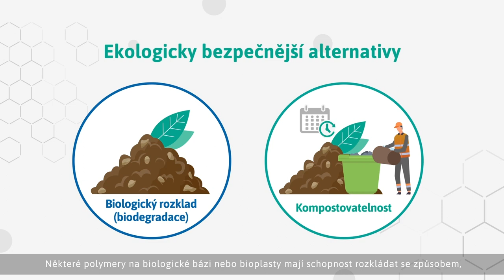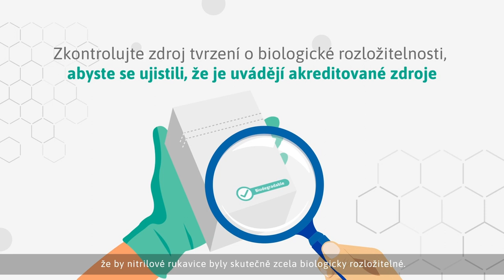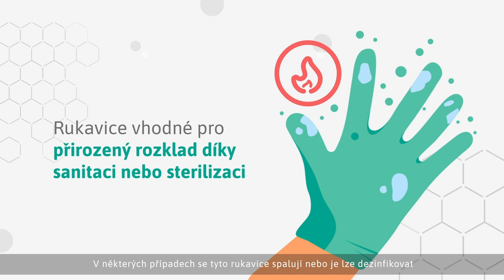Snižování dopadu jednorázových rukavic na životní prostředí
Jelikož se stále více společností zajímá o snižování svého dopadu na životní prostředí, je důležité, aby si uvědomily, že mohou podniknout malé kroky ke snížení své ekologické stopy prostřednictvím ochrany rukou.